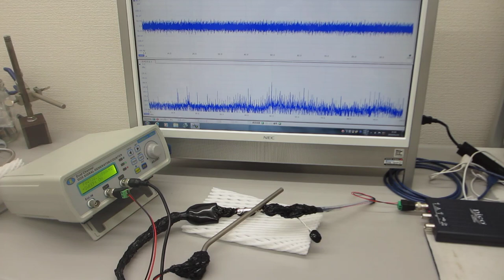線材を利用した超音波技術（表面弾性波のコントロール技術）